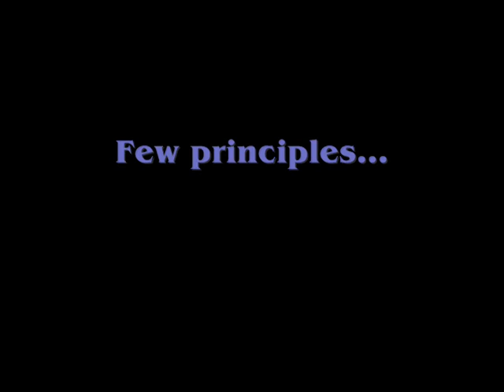Yi Zong Gao Shou Dao Ba Gua Zhang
A short clip of classical basic Gao style BGZ techniques.

I practice, train and learn BGZ in the past few years. My style is Gao Yi Sheng style and I train both branchs of this style: The Tianjin style- Liu Feng Cai branch, as taught by Han Feng Rui and the Taiwan style- Zhang Jun Feng branch as taught by Luo De Xiu and his students.